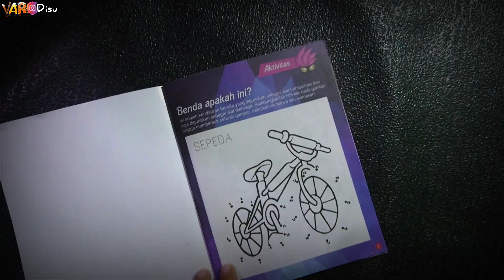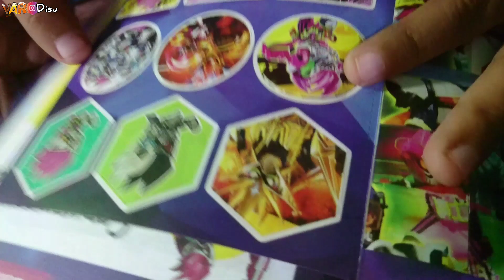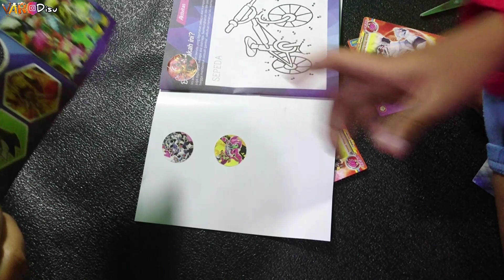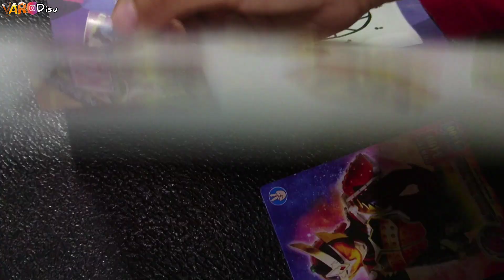Belajar menempel stiker - Buku kamen rider ex-aid | majalah kreativitas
Buku kamen rider ex-aid adalah majalah kreativitas kamen rider baru dirtv
Terdapat extra, aktivitas,coloring, puzzle, komik